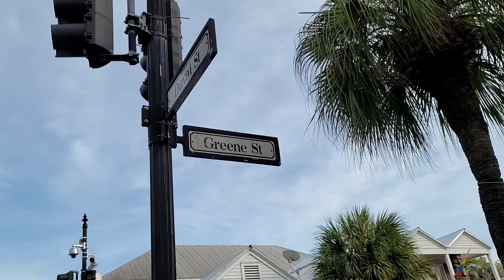KEY LIME PIE BAKERY,KEY WEST-DID YOU KNOW THAT KEY LIME PIE ORIGINATED IN KEY WEST-U GOT TO TRY PIE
Very Rich & Creamy Key Lime Pie. Perfect tartness, texture, good graham cracker crust, whipped cream topping. Must try.